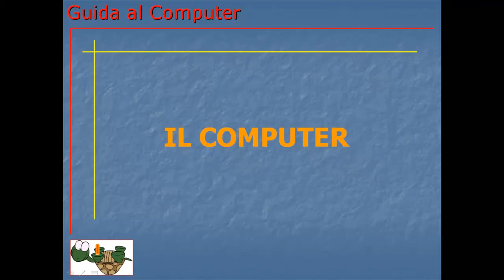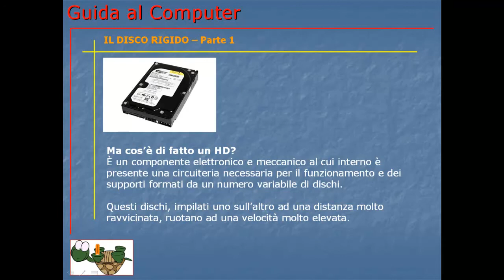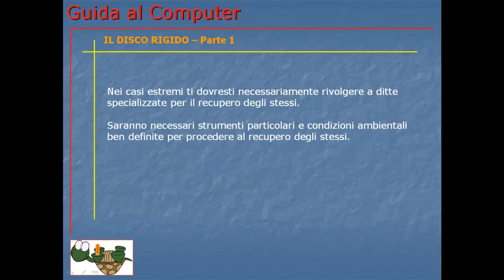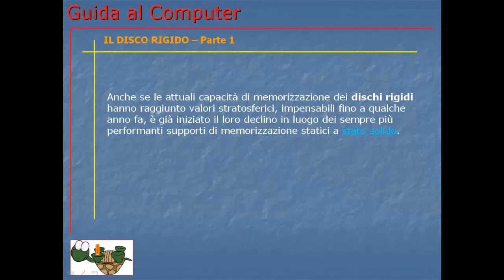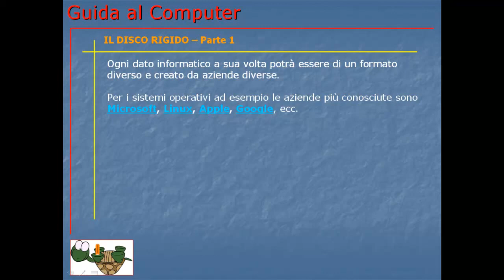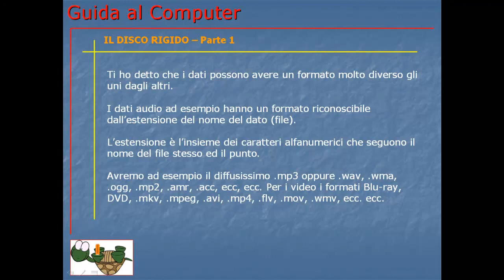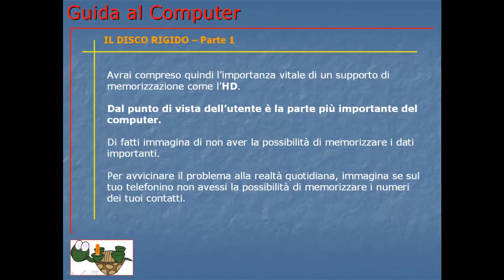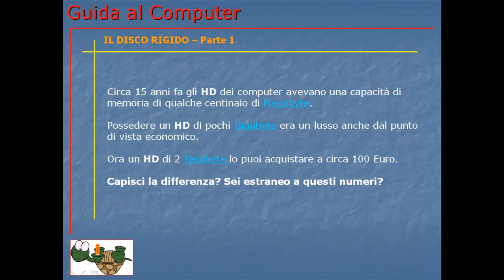Corso Informatica Base e Avanzato | Corso Computer da Base ad Avanzato | Lezione 005